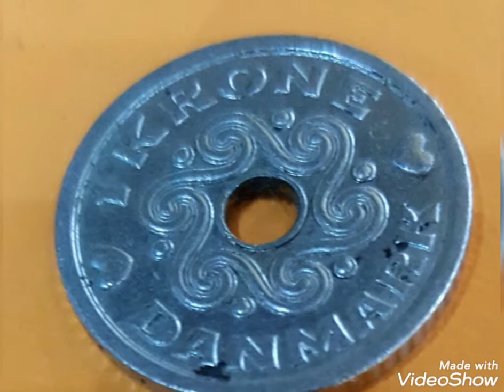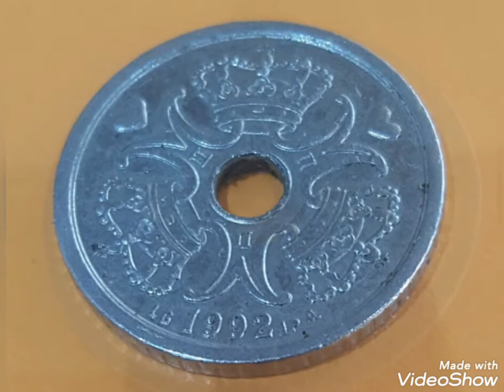1992 Danmarek 1 Kronen super coin